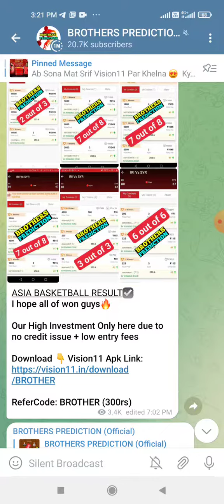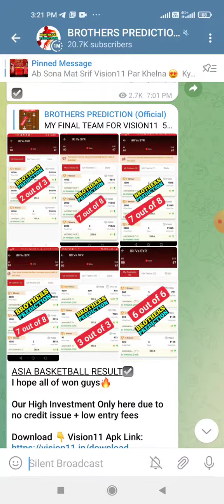BP vs BAR BASKETBALL DREAM11 TEAM PREDICTION TODAY MATCH | Philippine Cup Basketball Team